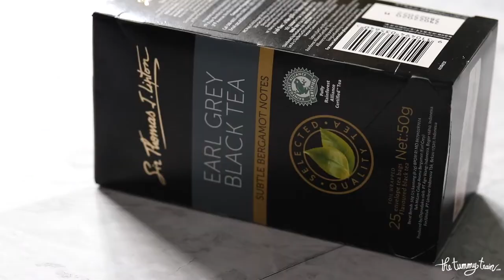An awesome Earl Grey Basque Burnt Cheesecake + Chocolate-Earl Grey Tea Latte | The Tummy Train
This Earl Grey Basque Cheesecake is infused with the scent and the delicate flavor of earl grey. The graham cracker crust adds a delightful tickle of honey flavor. Paired with Chocolate-Earl Grey Tea Latte for good measure. :)

CHEESECAKE
For the crust:
130 grams (about 1¼ cups) graham cracker crumbs
¼ teaspoon kosher salt
85 grams (6 Tablespoons) unsalted butter, melted and cooled slightly

For the cheesecake:
5 earl grey tea bags
250 ml (1 cup) heavy cream
454 grams (two 8-oz bars) cream cheese, softened at room temperature
100 grams (½ cup) granulated sugar
3 large eggs, room temperature
1½ teaspoons vanilla extract
16 grams (2 Tablespoons) all-purpose flour
½ teaspoon salt

Adapted from The Little Epicurean blog

LATTE
1 cup very hot water, about 200°F
1 teaspoon loose leaf tea or 1 teabag
1 Tablespoon cacao powder
1 teaspoon maple syrup or honey, or more to taste
¼ cup milk, more or less to taste

Adapted from The Teacup of Life blog